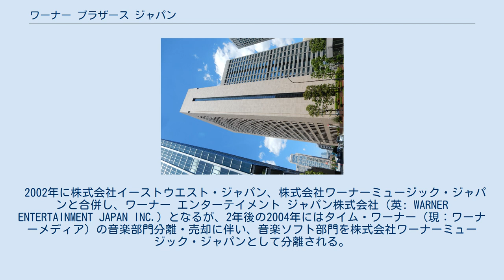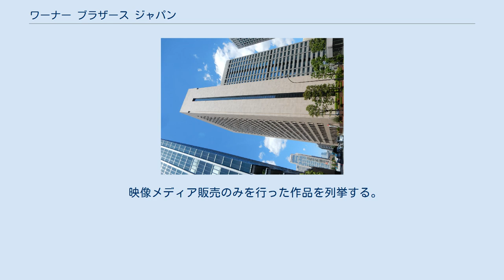ワーナー ブラザース ジャパン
ワーナー・ブラザース
アニメソング・レーベル
AT&T 」 ワーナーメディア 」 ワーナー・ブラザース 」 ワーナー ブラザース ジャパン ワーナー ブラザース ジャパン合同会社（英: Warner Bros. Japan LLC）は、エンターテインメント事業を行う日本の企業。
アメリカ合衆国の映画会社ワーナー・ブラザースの日本法人。
 ワーナー・ブラザース映画のロゴ 事業体制として、映画製作・配給部門「ワーナー・ブラザース映画」（Warner Bros. Pictures）、家庭用ソフト・デジタルコンテンツ部門「ワーナー・ブラザース ホームエンターテイメント」（Warner Bros. Home entertainment、旧：ワーナー・ホーム・ビデオ&デジタル・ディストリビューション部門）、テレビ・映像配信部門「ワーナー・ブラザース テレビジョン」（Warner Bros. Television）、キャラクター商品ライセンス部門「ワーナー・ブラザース コンシューマープロダクツ」（Warner Bros. Consumer Products）などがあり、社名よりもこれらの名義が使用されることが多い。
 米国法人製作作品に加え、日本のコンテンツとして邦画・アニメ・モバイルゲーム・コンテンツアクイジションの4つの事業を展開している。
 1992年5月29日、タイム ワーナー エンターテイメント ジャパン株式会社として設立。
 2002年に株式会社イーストウエスト・ジャパン、株式会社ワーナーミュージック・ジャパンと合併し、ワーナー エンターテイメント ジャパン株式会社（英: WARNER ENTERTAINMENT JAPAN INC.）となるが、2年後の2004年にはタイム・ワーナー（現：ワーナーメディア）の音楽部門分離・売却に伴い、音楽ソフト部門を株式会社ワーナーミュージック・ジャパンとして分離される。
 2010年、『最後の忠臣蔵』で本格的に邦画製作に参入。
 2011年、ジェネオン・ユニバーサル・エンターテイメントジャパンから川瀬浩平、中山信宏などが転籍。
ワーナー・ホーム・ビデオ部門がテレビアニメ事業およびゲームパブリッシング事業に参入すると同時に、音楽レーベル「ワーナー・ホーム・ビデオ」も設立し、11月1日には日本レコード協会に準会員として加盟した。
 2014年4月1日、日本動画協会に準会員として加盟。
同年5月1日、ワーナー・ホーム・ビデオ&デジタル・ディストリビューションがワーナー・ブラザース・ホームエンターテイメントに改称され、家庭用ソフトのブランド名もワーナー・ホーム・ビデオからワーナー・ブラザース・ホームエンターテイメントに変更された。
同時期にはモバイルゲーム事業を開始する。
 2016年4月1日、ワーナー エンターテイメント ジャパン株式会社から社名・組織変更を行い、ワーナー ブラザース ジャパン合同会社となる。
 2020年1月16日、ワーナー・ブラザースとユニバーサル・ピクチャーズが北米でのソフト販売と流通事業を統合することを発表。
同時に両社での国際ライセンス契約締結に伴い、同年10月9日より、ワーナー・ブラザース作品の販売権をNBCユニバーサル・エンターテイメントジャパンに移行した（同日以降、発売元のみ当社が、販売はNBCユニバーサルが手掛ける。販売継続と共にワーナー作品で国内アニメ作品を含む初の社名表記となる。ワーナーに加えて、同年11月11日よりメトロ・ゴールドウィン・メイヤー（MGM）、ユナイテッド・アーティスツ（UA）、オライオン・ピクチャーズ作品のソフト販売も担当している。
 ワーナー・ブラザース ホームエンターテイメント（旧：ワーナー・ホーム・ビデオ&デジタル・ディストリビューション部門）が、ビデオソフトおよびワーナー・オンデマンド（映画・テレビドラマ作品の有料動画配信）の企画製作・発売を担当している。
 ワーナー・ブラザース映画が制作した邦画作品や、発売権利を保有しているTVアニメーション作品についても同社が発売元となる作品がある。
CD店やDVDビデオソフト売場にて新譜販促用の冊子「NEW RELEASE INFORMATION」を毎月制作・無料配布している。
ブルーレイディスク...